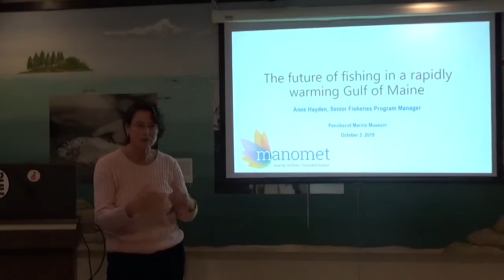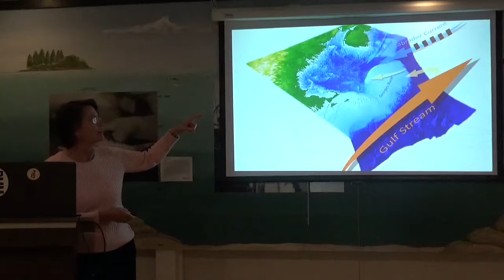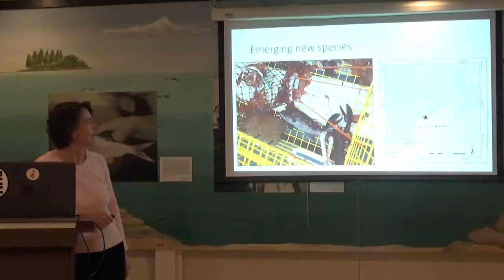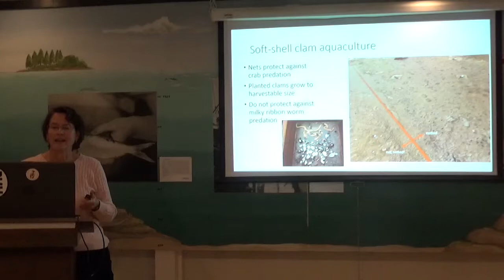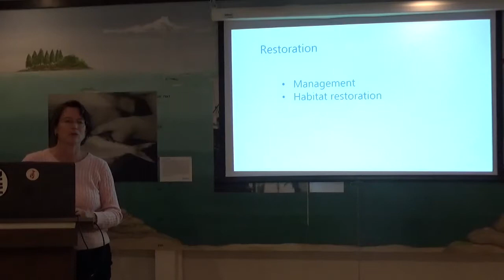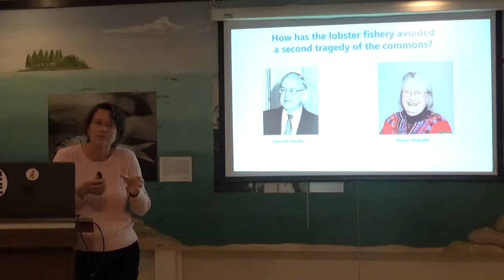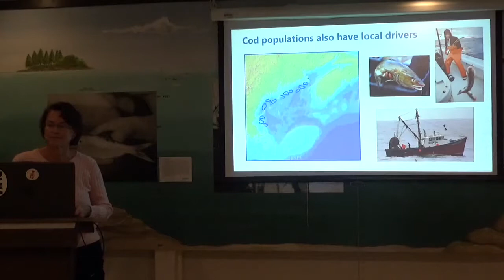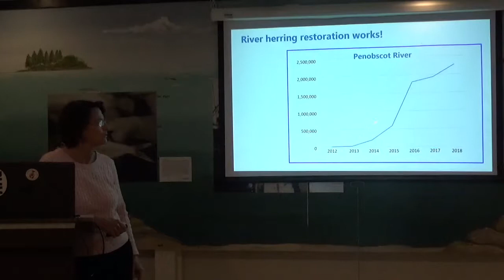Maine Marine Fare Speaker Series: Anne Hayden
Anne Hayden, Senior Fisheries Program Manager at Manomet, will share a presentation including what fisheries in Maine used to look like, where things stand today, why the lobster fishery is thriving but the groundfishery isn’t, and an outlook on the future. In addition to developing a market for green crabs, this presentation also covers other projects Manomet is working on including shellfish aquaculture and river herring restoration.

Presented at the Penobscot Marine Museum on October 3rd, 2019.